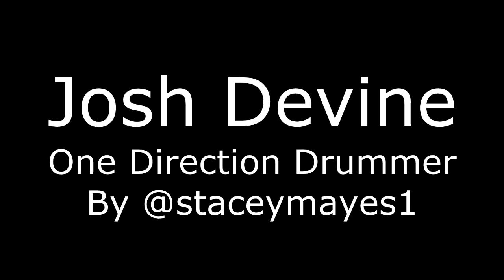Josh Devine - One Direction Drummer - Take Me Home tour 6/4/2013